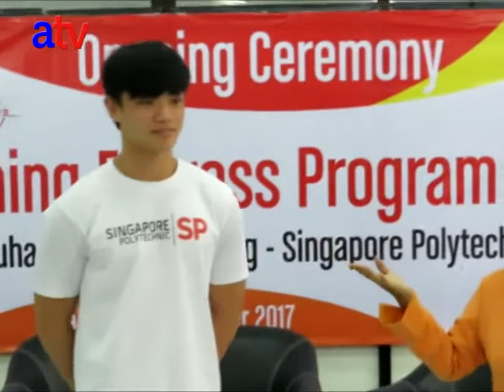Opening Ceremony: Learning Express (LEx)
Mulai Selasa (12/9) hingga hari ini, sebanyak 34 mahasiswa Universitas Muhammadiyah Malang (UMM) dan 31 mahasiswa Singapore Polytechnic (SP) akan melakukan kegiatan pengabdian masyarakat di Kota Batu, Jawa Timur, melalui skema program bernama Learning Express (LEx). Program yang didanai Tamasek Foundation ini dikelola langsung oleh International Relations Office (IRO) UMM. Program tersebut telah memasuki tahun ketujuh. LEx diadakan dua kali setahun, setiap Maret dan September. Setiap batch mengusung proyek yang berbeda. Pada batch kali ini, sebanyak tiga proyek menjadi fokus LEx yaitu kampung pisang, produksi bawang goreng, dan produksi jamu tradisional. Ke-65 mahasiswa ini bertugas menciptakan teknologi baru dalam tiga proyek tersebut.

Cuplikan video ini diambil saat opening ceremony Lex.

Video oleh Agropolitan TV (ATV)